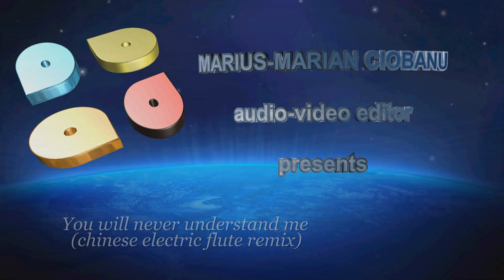YOU WILL NEVER UNDERSTAND ME (cover chinese electric flute remix)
YOU WILL NEVER UNDERSTAND ME
(chinese electric flute remix by MARIUS MARIAN CIOBANU)
cover remix & editare audio-video:
     MARIUS MARIAN CIOBANU